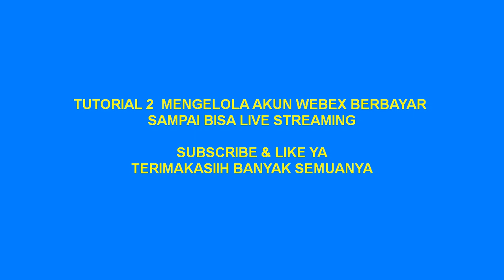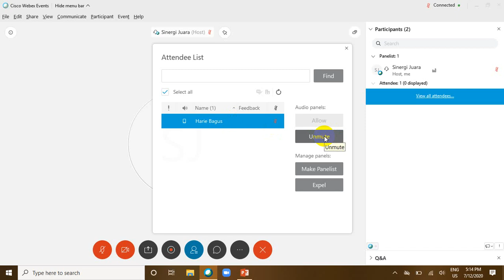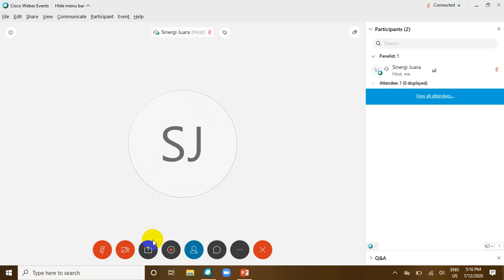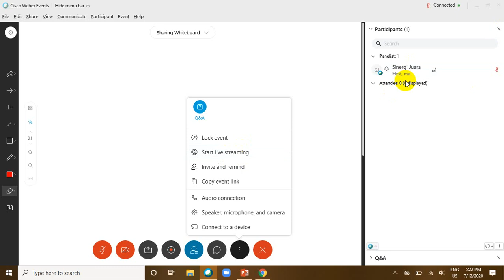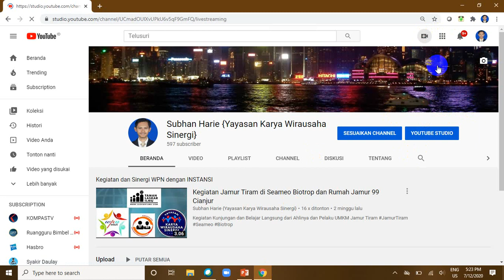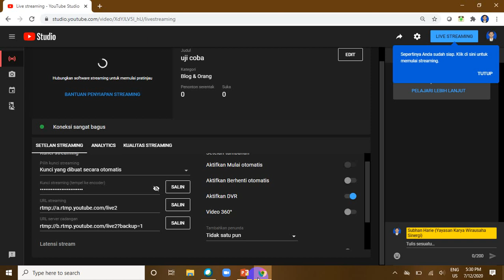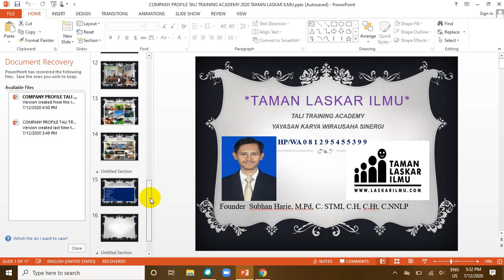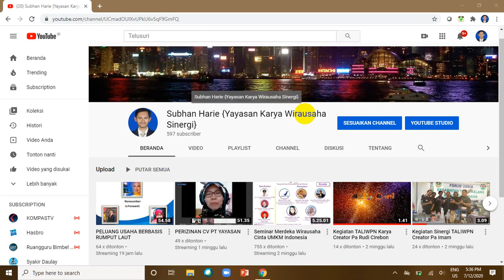TUTORIAL 2 AKUN CISCO WEBEX BERBAYAR Live Streaming Youtube